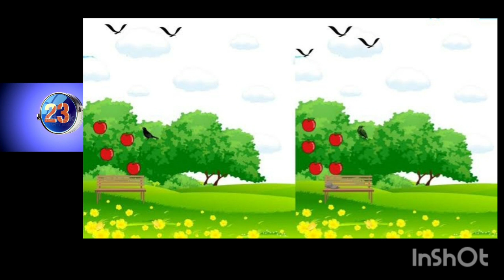Try to find the difference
In this video, I have 3 pictures to test your brain IQ. You have 30 seconds for each questions. Try to answer before the time expires. All the best 👍.
This channel is all about English grammar quizzes, riddles quizzes and picture puzzles which will help to improve your english knowledge and brain IQ.